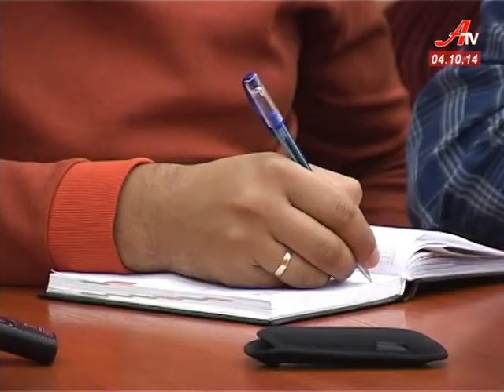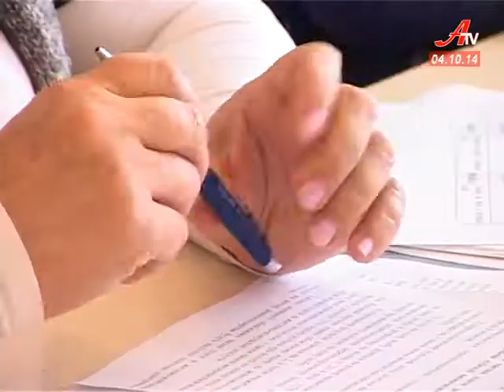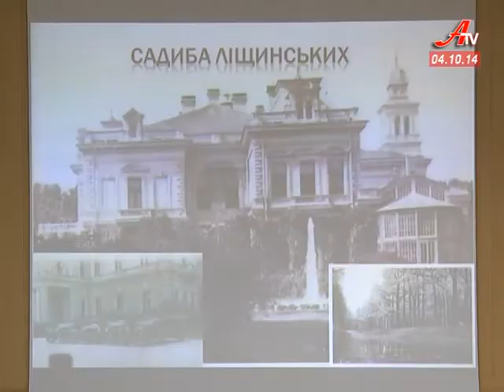Випуск новин за 04 10 2014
- Сумські військові зустрілися з журналістами аби розповісти про потреби, досягнення та втрати в зоні АТО.
 - Оформлювати субсидії слід за новими правилами. Держава внесла зміни у законодавство.
 - Приз – поїздка до Польщі. Сумські школярі випробували свої сили у конкурсі, організованому аграрним університетом.
 - Півстоліття разом – цього року так про себе можуть сказати 12 сумських пар.
 - Нагороди для фрунзенців. З нагоди дня машинобудівника кращі представники професії отримали привітання і відзнаки керівництва.